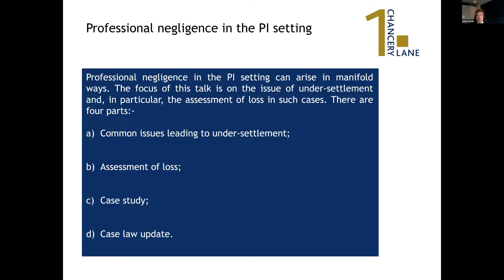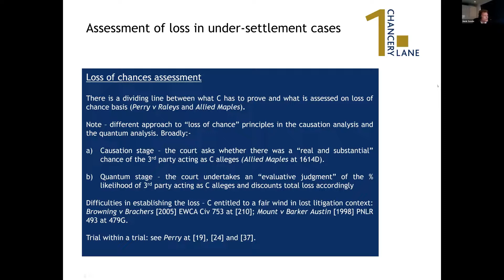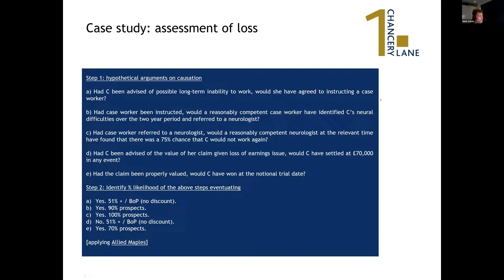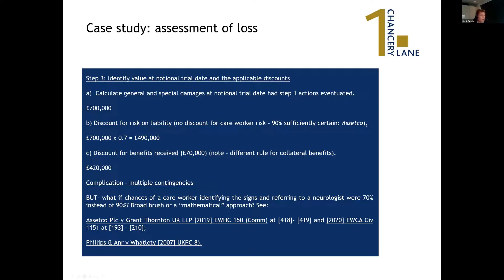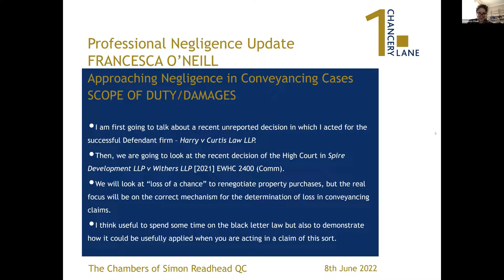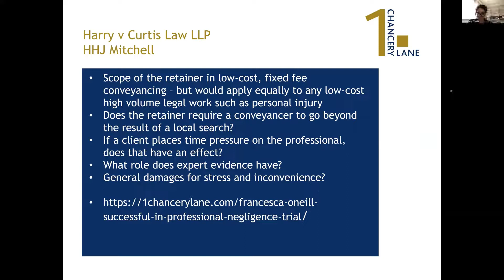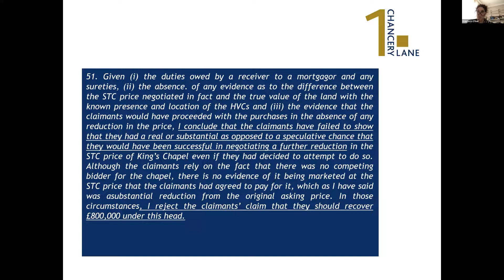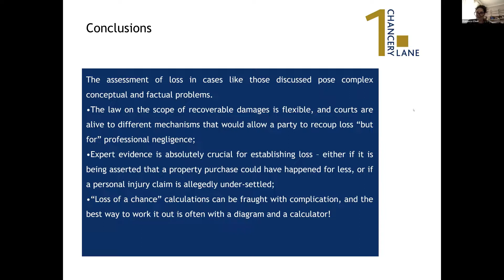Assessment of Damages in Professional Negligence Claims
In this webinar barristers Francesca O'Neill and Henk Soede deal with the assessment of damages in professional liability cases and, in particular, in the personal injury and conveyancing context.

They address the basic legal principles work through various illustrative case studies and provide a case law update.